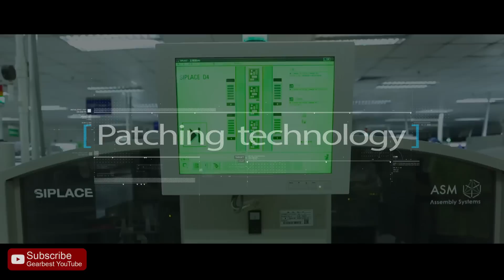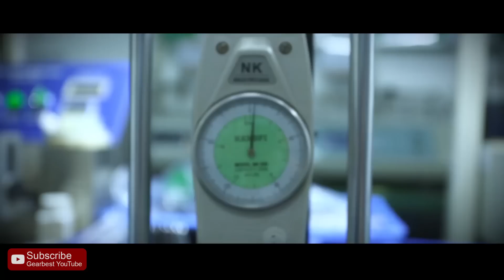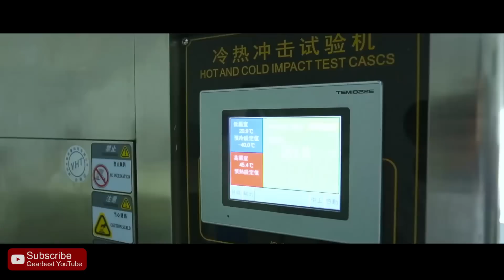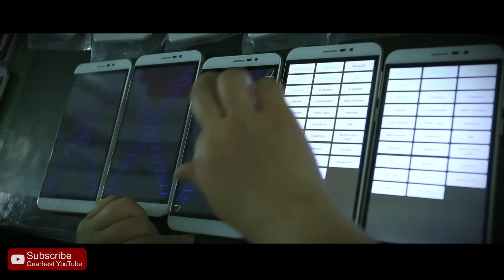CUBOT Dinosaur 4G Phablet: How It's Made - Gearbest.com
Description:
Display: 5.5 inch 2.5D HD Screen
CPU: MTK6735 64bit Quad Core 1.0GHz
GPU: Mali-T720
System: Android 6.0
RAM + ROM: 3GB RAM + 16GB ROM
Camera: Back camera 8.0MP ( Interpolation to 13.0MP ) with flashlight and auto focus + front camera 2.0MP ( Interpolation to 5.0MP )
Sensor: Gravity sensor, Proximity sensor
Bluetooth: 4.0
GPS: GPS, AGPS
SIM Card: Dual SIM dual standby ( Dual Micro SIM )
Network:
2G: GSM 850/900/1800/1900MHz
3G: WCDMA 900/2100MHz
4G：FDD-LTE 800/1800/2100/2600MHz